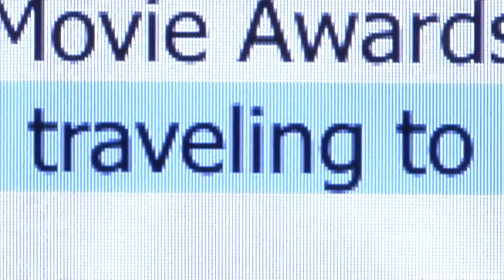Celebrity Catfish | MTV After Hours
Max & Nev help Josh Horowitz meet his online soul mate:  Rebel Wilson.

Welcome to the bizarre alternate world of AFTER HOURS, where Josh Horowitz has somehow convinced your favorite celebrities to act insane.